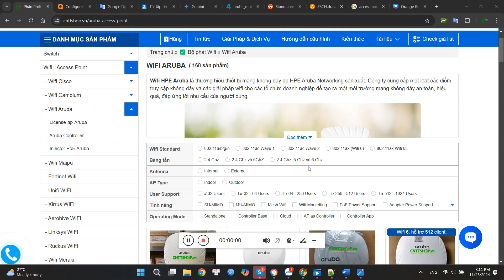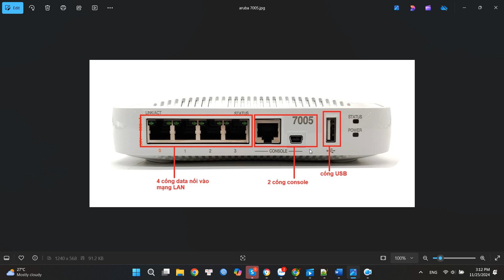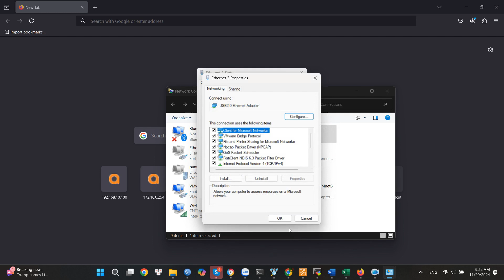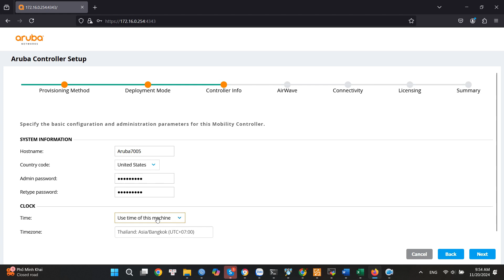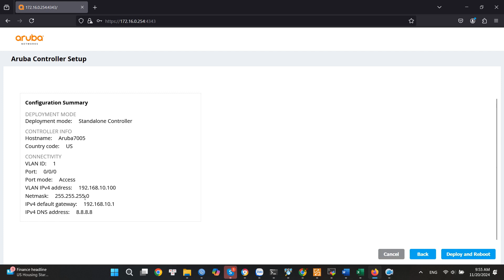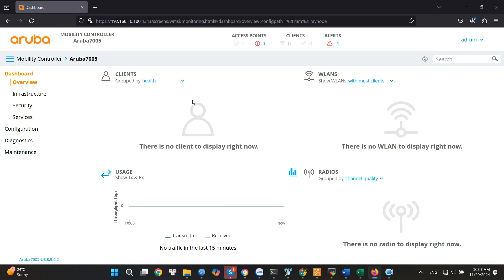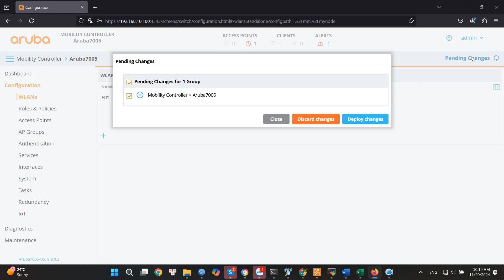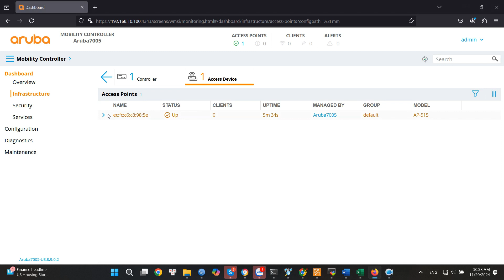Hướng dẫn cấu hình Aruba 7000 series Mobility Controllers | Quản trị hệ thống WiFi đơn giản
Bộ điều khiển Aruba Controller là một thiết bị quan trọng trong hệ thống mạng không dây WLAN đối với các cơ quan, tổ chức doanh nghiệp. Video này sẽ hướng dẫn cấu hình chi tiết Aruba Controller dòng 7000 phổ biến hiện nay, bao gồm cách truy cập, set up WLAN, join AP vào controller,... để người dùng dễ dàng quản trị tập trung hệ thống WiFi của mình.
00:00 Giới thiệu
01:27 Tổng quan về thiết bị
02:09 Mô hình kết nối
02:40 Truy cập vào Controller
03:40 Thiết lập ban đầu
07:31 Cấu hình WLAN
10:02 Add AP vào Controller